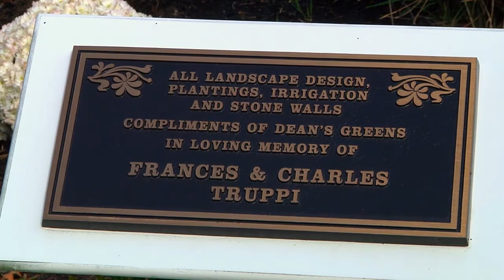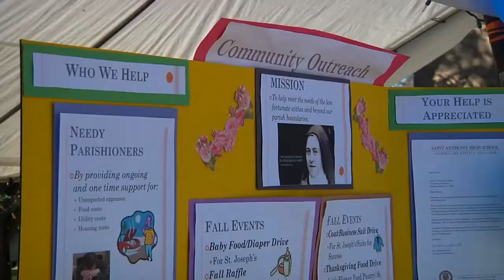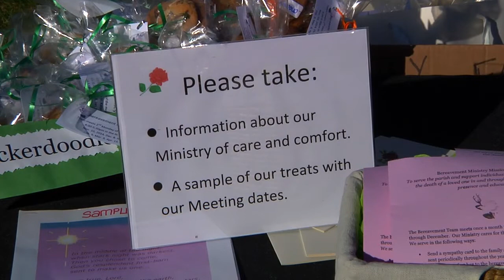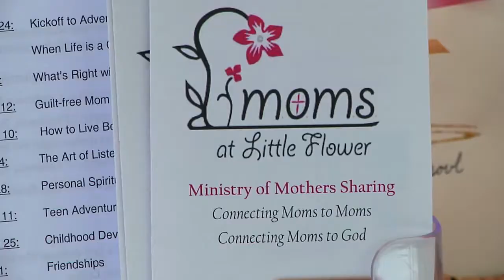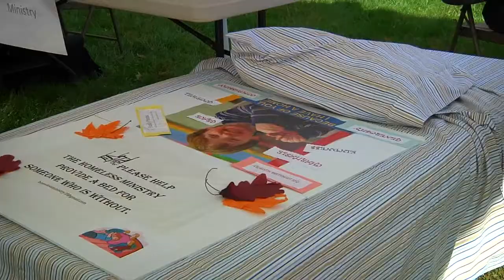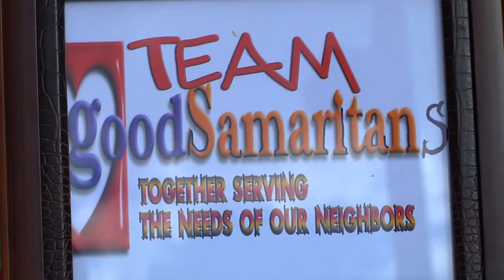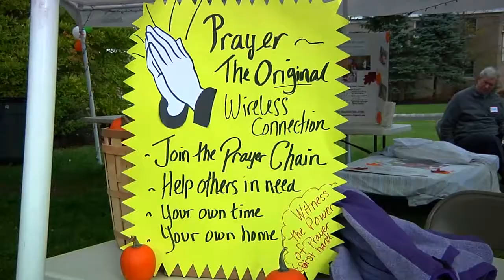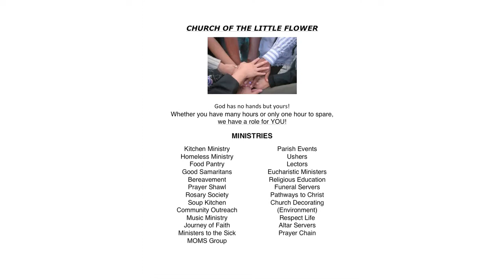Church Of The Little Flower (Berkeley Heights, NJ) Ministry Fair